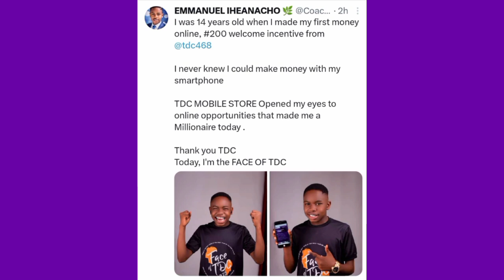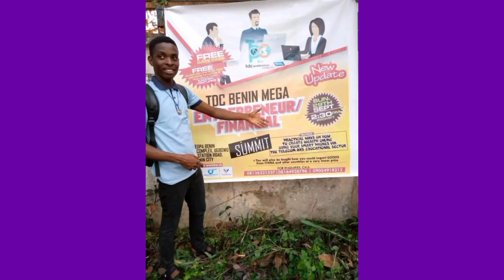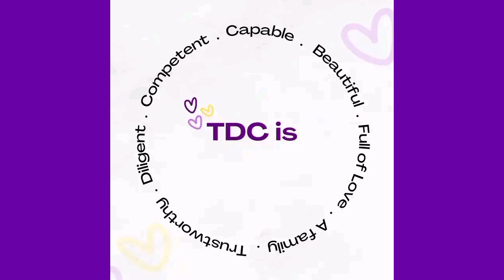Take advantage of this opportunity in TDC